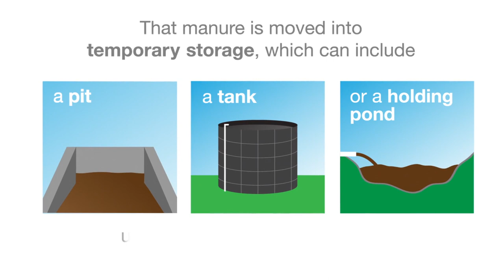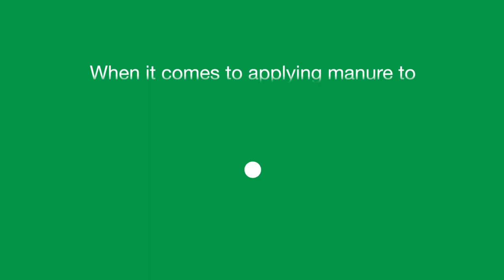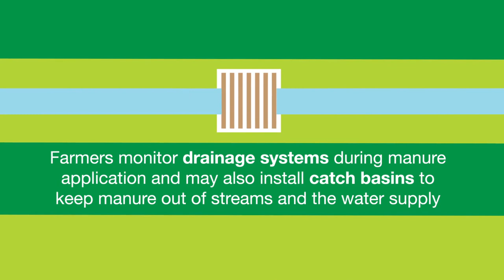The Scoop on Cow Poop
Dairy farms produce a lot of manure, but where does it all go? Dairy farmers share the scoop on how they manage this valuable resource responsibly to protect the environment.